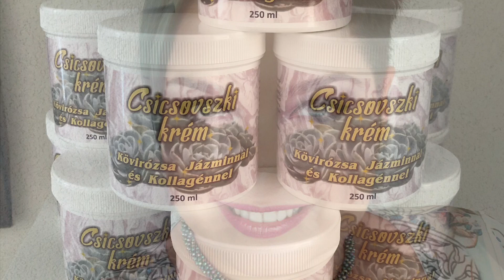Új fejlesztésem története Csicsovszki krém! | Csicsovszki Judit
Mesélek nektek egy picit az új termékemről!
Csicsovszki krém oldalát : itt a Facebook: Csicsovszki krém
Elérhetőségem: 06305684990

Okos Döntés

Csicsovszki krémet Mindenkinek Szeretettel ajánlom!

Különlegessége az, hogy a jótékony hatásai minden korosztálynak megfelelő.
Sokan utazunk nyaralás vagy család látogás vagy ha kirándulunk érdemes mindig egy krémnek a táskában lennie 😇 sebekre, gyulladásokra véd az UV sugárzások ellen! Sokat napozunk pl a Balaton partjánál kellemes hidratációt érhetünk el a Csicsovszki krémmel!
Érdemes egy esélyt adni neki!

Forduljatok hozzám bármilyen kérdéssel!
További szép napot kívánok mindenkinek!